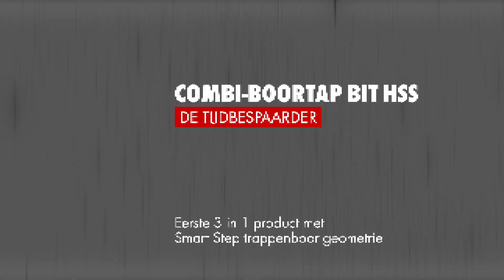Würth Smart Step - Combi-Boortap Bit HSS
Het eerste 3 in 1 product met Smart Step trappenboor geometrie. Boren, draadsnijden en verzinken in één bewerking.

Ideaal voor het verwerken van plaatstaal, aluminium, messing en kunststof.
En is geschikt voor schroefdraad voor doorlopende gaten met een materiaaldikte van max. 1x ø
Ook verkrijgbaar in een praktische, 6-delige ORSY®-cassette